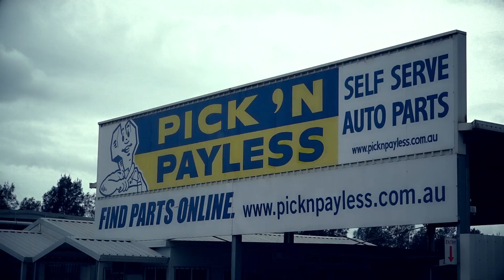Авторазбор. Автозапчасти в Австралии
Автозапчасти в Австралии. Авторазбор в Австралии.
Про ремонт авто и б/у запчасти. Car wreckers